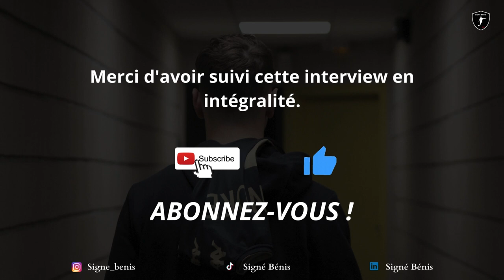Grand Format: "Je suis Corentin Escandre, joueur de l'US Saint-Malo"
Découvrez une interview exclusive avec un joueur de football passionné ! Plonge dans les coulisses de sa carrière, ses inspirations et ses moments les plus mémorables sur le terrain.
Plongez dans le monde passionnant de ce dernier rempart, prêt à tout pour défendre son équipe et réaliser des exploits sur le terrain. Ne manque pas cette occasion de voir un gardien de haut niveau en action !